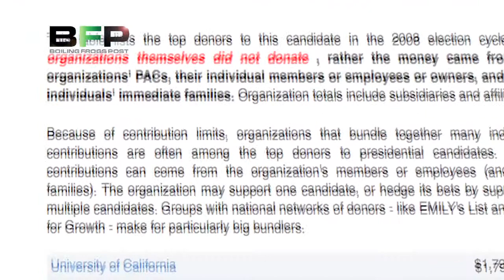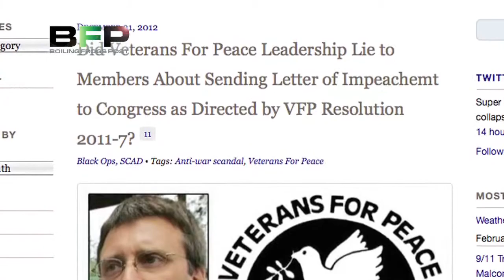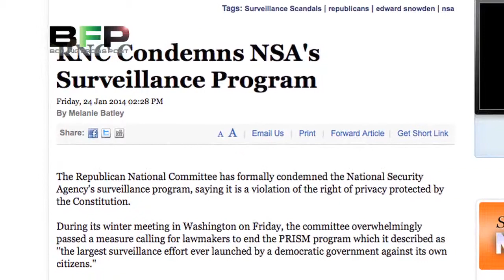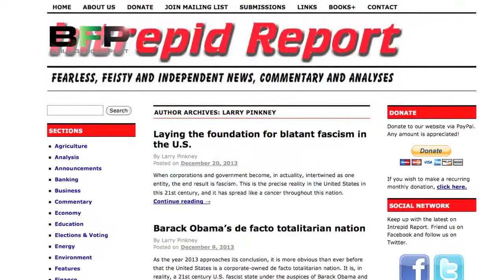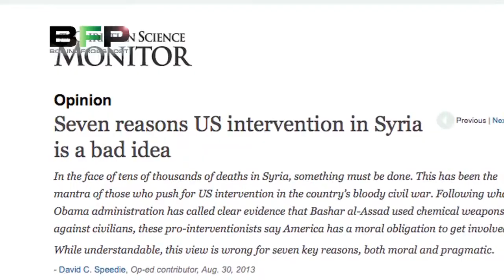" Divide and Conquer in Action - Anti-War Goes AWOL"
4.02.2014 News from many: Campaign for Peace on Earth.
Published on Feb 4, 2014 TRANSCRIPT AND SOURCES After the election of Obama in 2008, the driving impetus of the anti-war movement evaporated. No longer did it matter that the wars, covert operations, military tribunals and prison torture camps were continuing. In fact, it did not even matter that American military involvement escalated with the Obama handover, expanding into Pakistan and Yemen, involving more drone strikes and extrajudicial assassinations. This was, after all, a Democrat, and so many on the anti-war left were appeased. Groups like Veterans For Peace, which had so loudly and so admirably called for the impeachment of Bush for his participation in war crimes and atrocities have been happy to look the other way while "their guy" in the White House forwards the very same agenda.